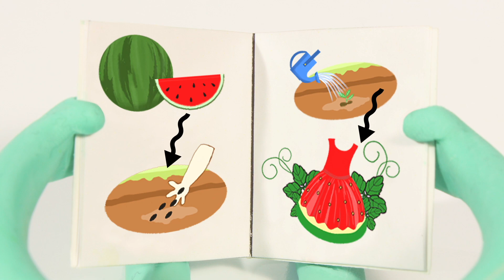Awesome Gumball Machine